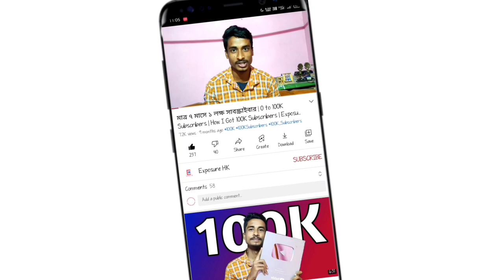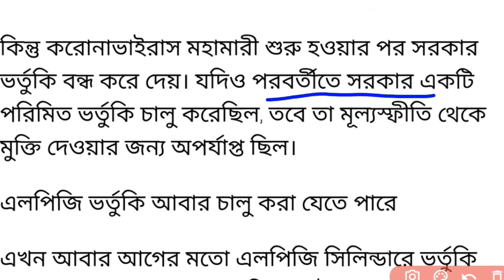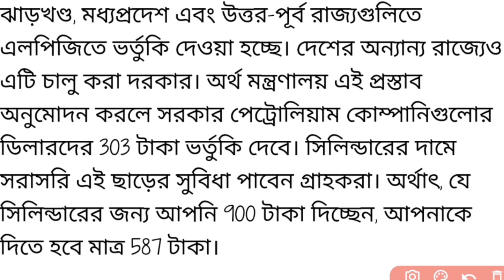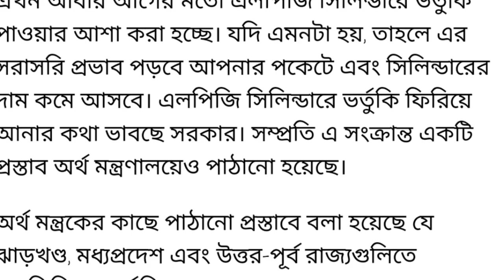লকডাউনে খুশির খবর: এবার গ্যাস সিলিন্ডার মিলবে ৫৮৭ টাকায় | LPG Gas Cylinder Price | West bengal News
Topic Covered:
Lpg gas cylinder price in west bengal | latest news | west bengal latest news | west bengal news today | lakshmir bhandar new update | laxmi bhandar